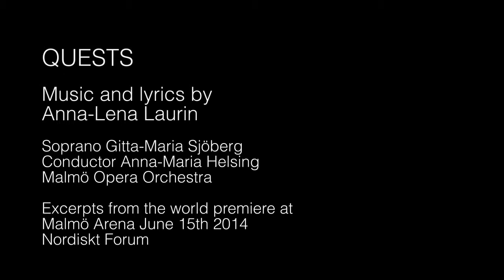QUESTS From the world premiere at Malmö Arena June 15th 2014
Quests
Music and lyrics by Anna-Lena Laurin
Soprano Gitta-Maria Sjöberg
Conductor Anna-Maria Helsing
Malmö Opera Orchestra
Excerpts from the world premiere at Malmö Arena
June 15th 2014
Nordiskt Forum